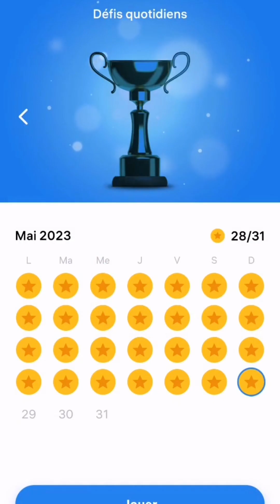Block Solvers Unite: Tackling the Daily Challenge Together